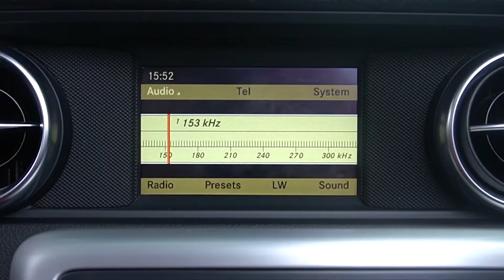MERCEDES BENZ SLK200 AMG 2012/2013 WHITE ON RED ATPM FULL OPTION PANORAMIC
Review Lengkap Kendaraan ini bisa ditonton juga di  channel OLX Indonesia atau link berikut :